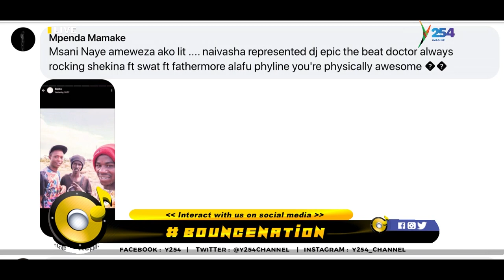Anapiga pic, Niko na dame and Lele hit maker YBW Smith live on bouncenation